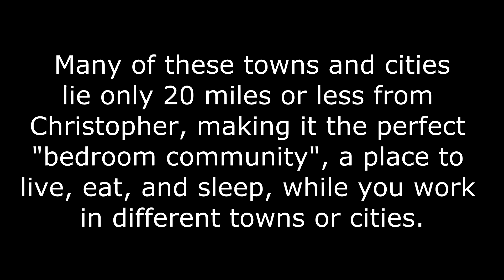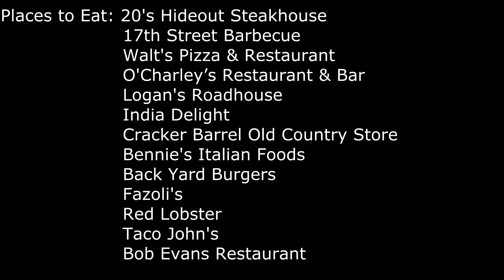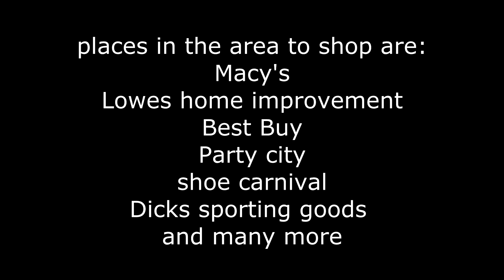Come to Christopher Illinois